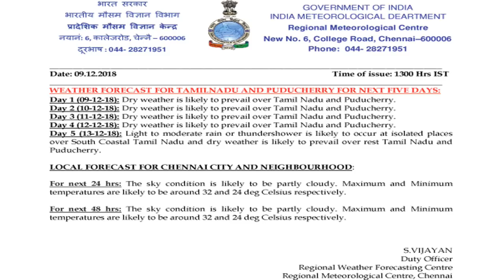No Rain 48 hours tamilnadu 2 நாளுக்கு மழை இல்லை